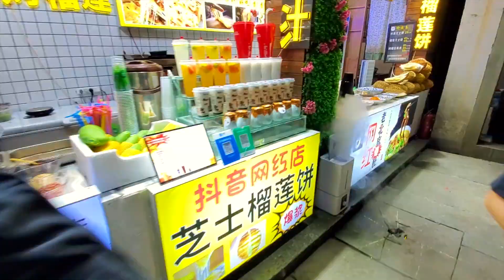The most BEAUTIFUL city in China that you didn’t know about | Subtitulos en Español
我已经在B站发视频啦 “Rafa的环游记”快去看吧！希望大家不用在搬运视频啦，以后我会在B站上发视频了，谢谢

During the Dragon Boat festival, I went to explore for the first time the so called “Most beautiful city of China”.  An incredible place with beautiful natural scenaries, amazing modern architecture and delicious food.
Let me know what do you think of Hangzhou in the comments below, remember to like the video and subscribe to my channel for more traveling videos in China and around the world!

Durante el festival del bote del dragon, fui a explorar por primera vez la llamada “Ciudad mas bella de China” un increíble lugar con hermosos escenarios naturales, increíble arquitectura moderna y deliciosa comida.
Déjame saber que piensas de Hangzhou en los comentarios, recuerda darle “Me gusta” al video y suscribirte a mi canal para mas videos de viajes aquí en China y por el mundo!